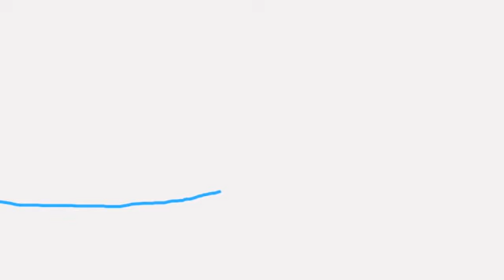Cabalgando por YouTube con el Peregrino Gris: Elio Jorge Rojas - Hagan lío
Fray Elio Jorge Rojas, el Peregrino gris, es franciscano conventual, sacerdote y youtuber. Nació en la provincia de Buenos Aires, Argentina, pero vive actualmente en Roma. A través de YouTube y con un estilo muy original, profundiza variados temas de interés y actualidad sobre la fe.

Testimonio
00:45 ¿Peregrino gris, cuál es el motivo del nombre?
01:56 ¿Qué pretendías cuando empezaste con tus videos youtube?
03:58 ¿Nos podría contar cómo fue su infancia y adolescencia y, sobre todo, el momento de la vocación, en que ves que Dios le llama a ser fraile franciscano?
9:18 ¿Qué es lo que te llevas de las experiencias pastorales?

Labor de Evangelización de la redes
11:18 ¿Que podemos extraer de “El Señor de los Anillos” para nuestra vida cristiana?
13:16 ¿Cómo se puede ayudar a que se entienda mejor la voz de los cristianos en temas controvertidos?
17:07 ¿Cómo las cosas más humanas, cómo puede ser una película, un libro, una curiosidad, pueden ayudarnos a comunicar las cosas divinas?

Papa Francisco.
20:05 ¿Qué es lo que aprendiste de primera mano del Papa Francisco? ¿Qué es lo que más te llamó la atención?
23:06 ¿Crees que ha revitalizado el Papa Francisco la comunicación y la transparencia en la Iglesia?

Preguntas del público
24:30 ¿Qué es lo más difícil de compatibilizar la labor pastoral con todo el trabajo de comunicación en redes?
25:41 ¿Tienes alguna anécdota de cómo la evangelización en las redes realmente ayuda a remover a las almas?
26:45 ¿Cómo presentar en la evangelización online que la fe es bella y verdadera sin caer en los extremos?